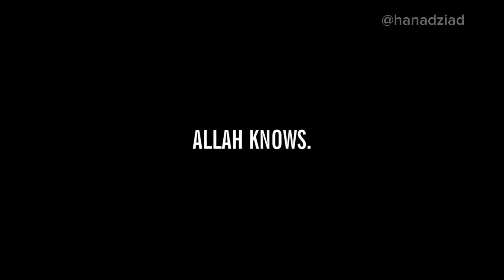save palestine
we need support as much as you can